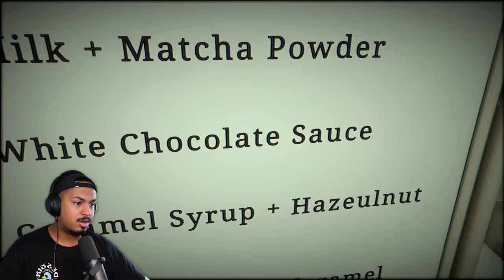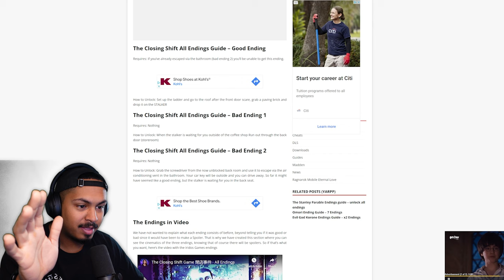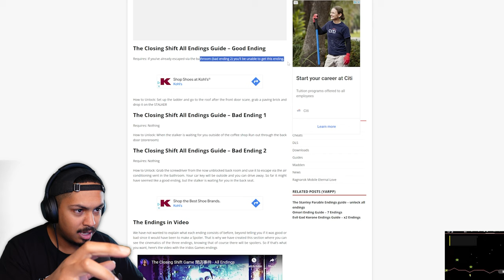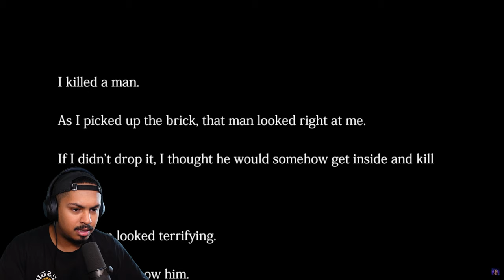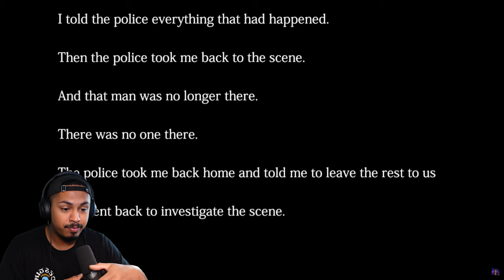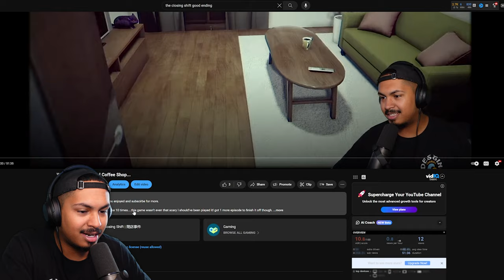How to Deal With a Stalker || The Closing Shift Finale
finished off the closing shift this episode was much more scary than the last episode. Got it finished off and I went through all the endings.